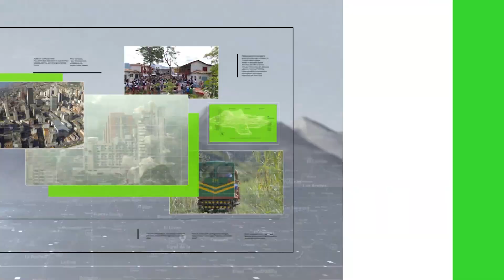Tras incendio evacúan oficinas y viviendas aledañas - Teleantioquia Noticias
Tras una visita de inspección por parte de bomberos al sitio en donde ayer se presentó el incendio en una bodega de químicos en el barrio Caribe de Medellín, se tomaron nuevas medidas preventivas.